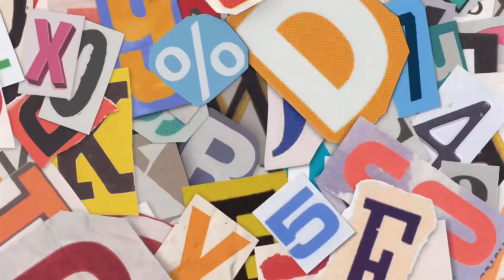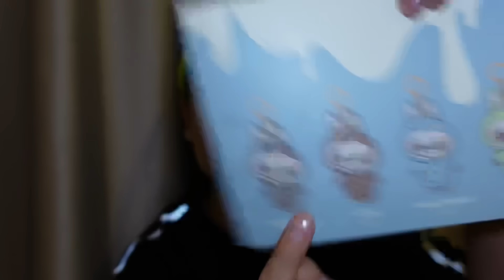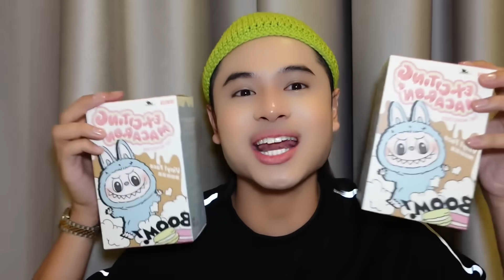AKU BELI SEMUA LABUBU😭🥳| MACAM2 WARNA ADA🤩 COMEL!!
JANGAN SKIP IKLAN YE GUYS HEHEHEH TQSM